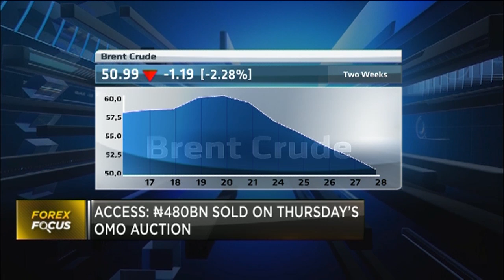CBN to conduct bi-weekly retail auction, here is what to expect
The Central Bank of Nigeria will conduct its bi-weekly retail SMIS auction today. Adamma Mbachu, Team Lead, Currency Trading at Access Bank joins CNBC Africa for a review of activity in Nigeria’s money market.